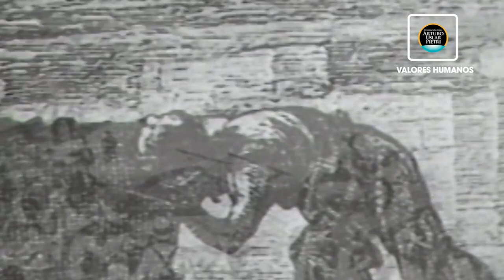El Desarrollo en nuestros tiempos